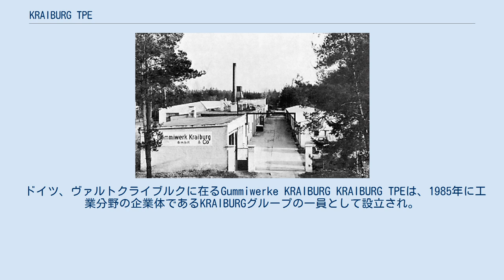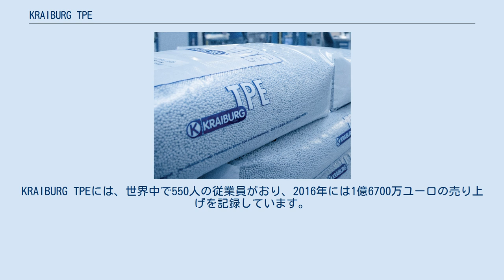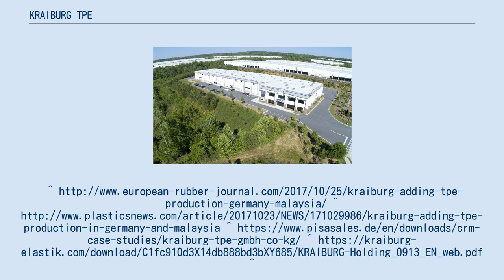KRAIBURG TPE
KRAIBURG TPEは(クライブルグ TPE)、ドイツ、マレーシア、米国に工場を持つ、熱可塑性エラストマーの世界的なメーカー企業です。
 ドイツ、ヴァルトクライブルクに在るGummiwerke KRAIBURG KRAIBURG TPEは、1985年に工業分野の企業体であるKRAIBURGグループの一員として設立され。
1947年にGummiwerke KRAIBURG GmbH＆Co.のゴム合成材料を中核事業として事業を開始しました。
1985年にTPE（熱可塑性エラストマー）を使用した最初の試作を開始し、KRAIBURG TPEが設立されました。
同社はドイツのWaldkraiburg 本社とマレーシアでISO 50001認証を取得しており、全世界の生産拠点でISO 9001およびISO 14001の認証を取得しています。
KRAIBURG TPEには、世界中で550人の従業員がおり、2016年には1億6700万ユーロの売り上げを記録しています。